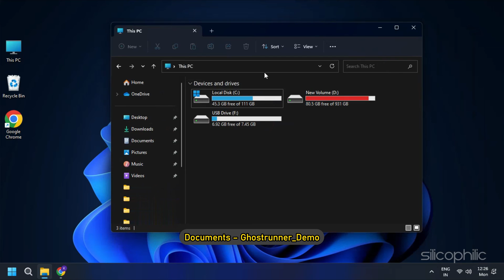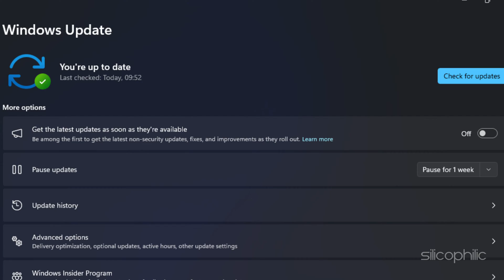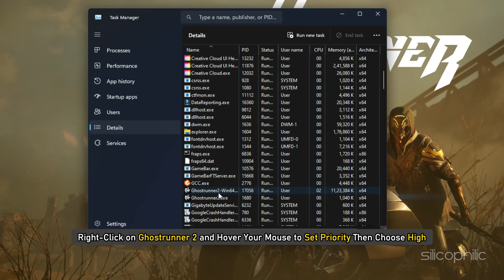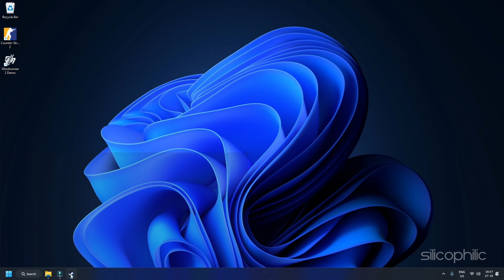[FIXED] Ghostrunner 2 LOW FPS, LAGGING, STUTTERING, FREEZING Issue [2023]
If you've been experiencing low fps, lagging, stuttering, freezing issues when playing Ghostrunner 2, and want to know how to fix it. Today, in this video we will show you how to solve these issues easily with some effective solutions. Keep watching this video till the end.

Timestamps:
00:00 Intro
00:52 Remove Demo Files and Update the Game
01:37 Install DX12
02:28 Update Graphics Driver
03:13 Set Game to High Priority
04:01 Verify Integrity of Game Files
04:44 Reinstall the Game